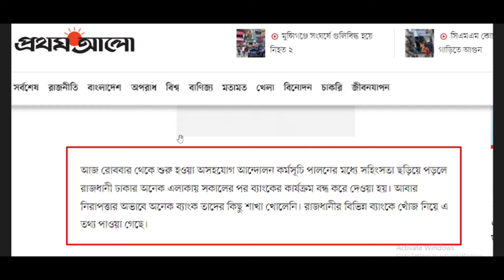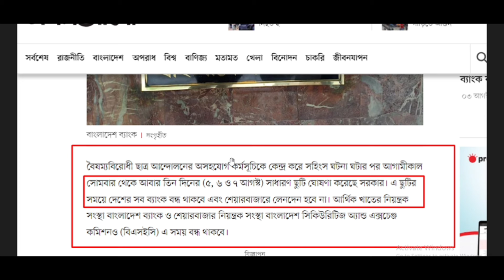৩ দিনের সাধারন ছুটি ঘোষণা ২০২৪, ব্যাংক, অফিস-আদালত বন্ধ | bank update news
৩ দিনের সাধারন ছুটি ঘোষণা ২০২৪, ব্যাংক, অফিস-আদালত বন্ধ | bank update news